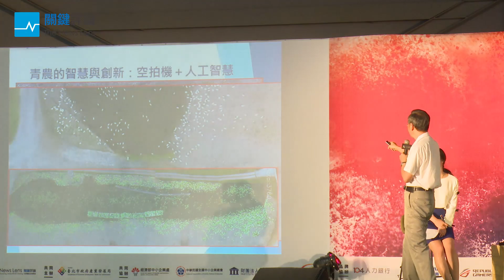瘋狂創新者，What’s Next ｜張善政Ｘ楊鳴｜2017未來大人物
講者：
張善政-前行政院長
楊鳴-愛奇藝台灣站總經理

主持人：洪婉蒨

創新帶給每一個世代新的能量與突破口，但要如何在傳統產業裡看見新的可能，創作者的智慧財產權與政策布局，又是以什麼角度與產業的新創能量互動？一起看見台灣創新能量的趨勢與前景。